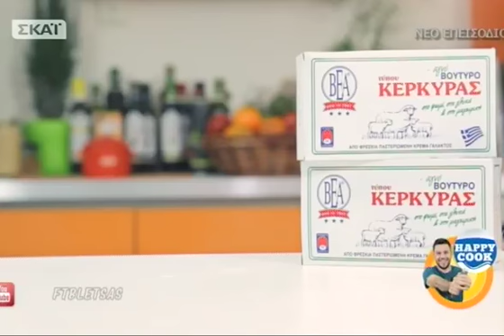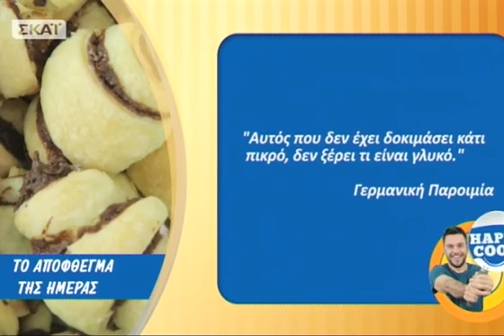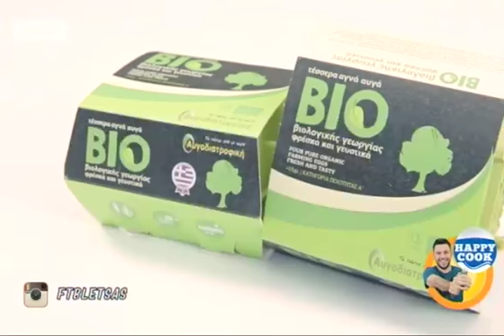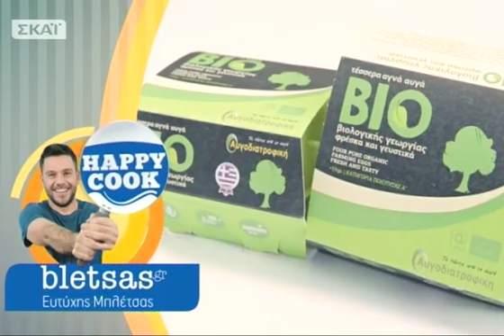Happy Cook - 19/02/2015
Πάμε άλλη μια βόλτα στις γειτονιές της Θεσσαλονίκης και επιστρέφουμε κουζίνα για να φτιάξουμε μια υπερθρεπτική Λεμονόπιτα ή λεμονιτάρτα ή λεμονότουρτα! Πείτε την όπως θελετε. Είναι εύκολη, φανταστική και με δικιά μας βάση σπιτική, με αλεύρι ολικής! Στο δεύτερο μέρος της εκπομπής σας έχουμε και ένα κολπάκι για να μαγειρέψετε αυγά που αξίζει να δείτε και να δοκιμάσετε!Happy Cook... τηνΠέμπτη 19/02!